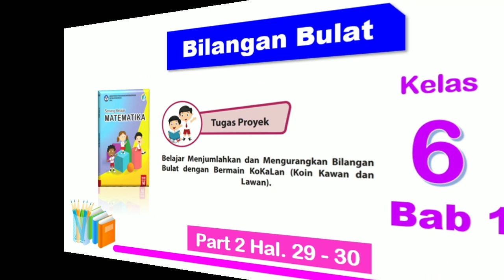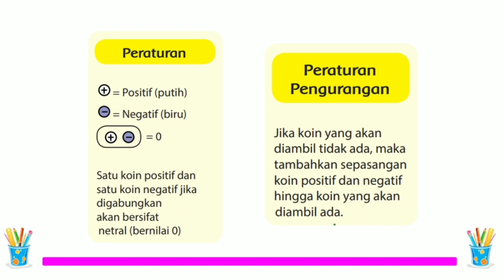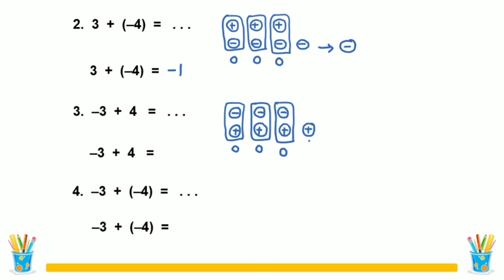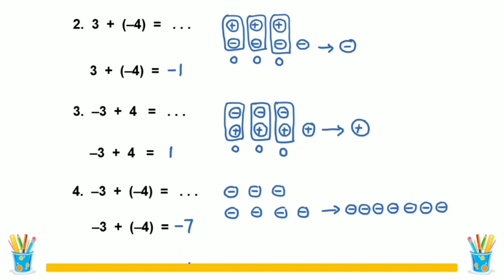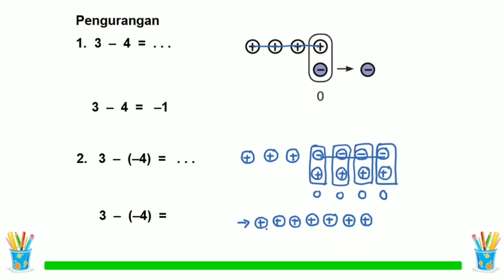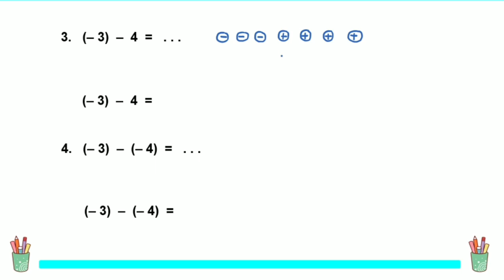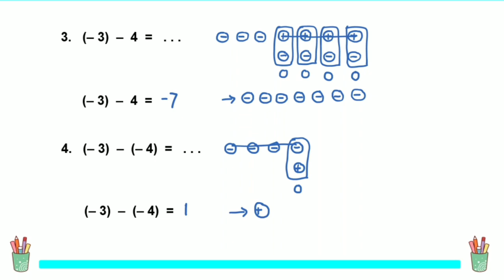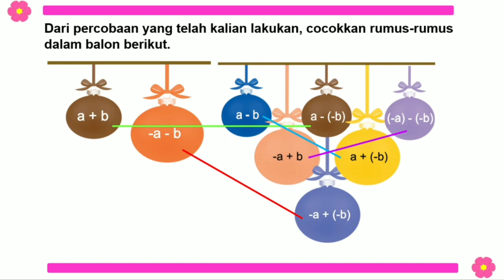Tugas Proyek hal. 29 - 30 - Menjumlahkan dan Mengurangkan Bilangan Bulat dengan Bermain Kokalan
Video ini berisi pembahasan materi Tugas Proyek hal. 29 - 30 - Menjumlahkan dan Mengurangkan Bilangan Bulat dengan Bermain Kokalan. Senang Belajar matematika kelas 6 hal. 29 - 30. Semoga bermanfaat...